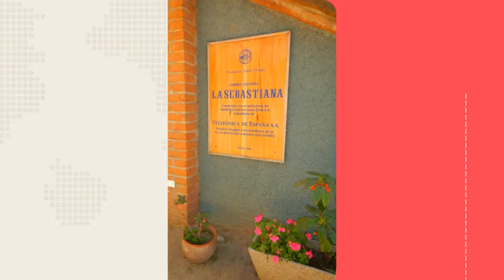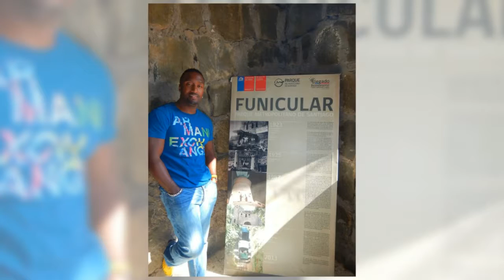The Adventures of Ronnie and Dr. Sheba in Chile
Chile is a long, narrow country stretching along South America’s western edge, with more than 6,000km of Pacific Ocean coastline. Santiago, its capital, sits in a valley surrounded by the Andes and Chilean Coast Range mountains. The city’s palm-lined Plaza de Armas contains the neoclassical cathedral and the National History Museum. The massive Parque Metropolitano offers swimming pools, a botanical garden and zoo.

We visited Chile in August 2016 and stayed at the Doubletree by Hilton Santiago Vitacura. We explored Santiago and its surrounding areas, including enjoying a cultural show and dinner in the city, seeing the city’s beautiful architecture and street art, visiting La Sebastiana Museo de Pablo Neruda, wine tasting at Emiliana Organic Vineyards, taking a ride on the Funicular de Santiago, visiting San Cristóbal Hill and Cerro Santa Lucia.